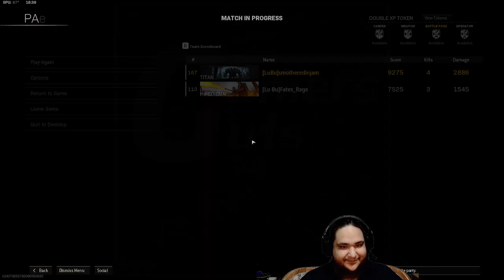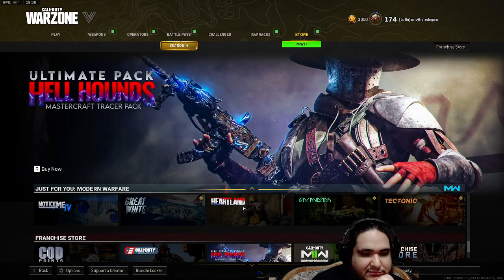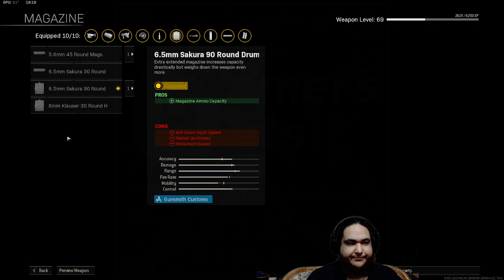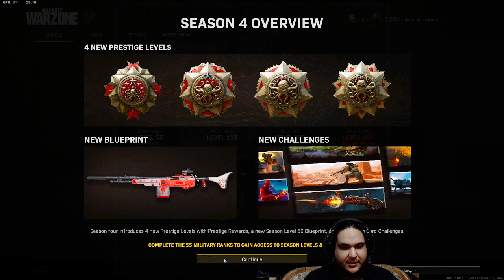(PC) WARZONE - F man, more rage inducing action!